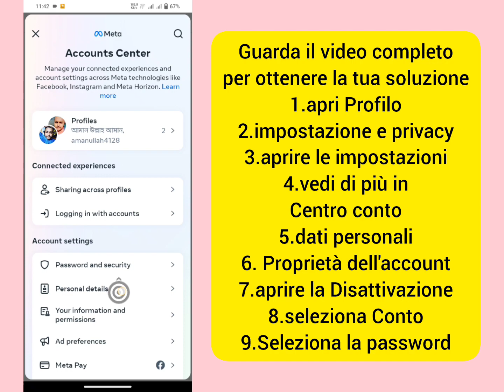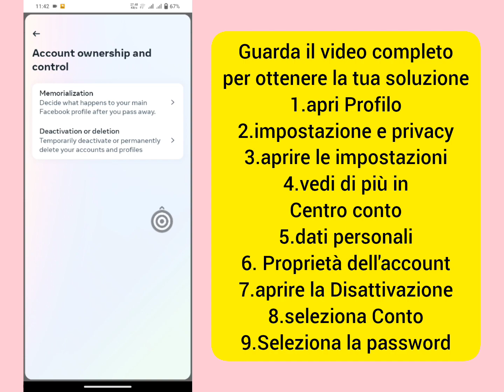Come eliminare un profilo Facebook aggiuntivo | Facebook Crea un altro profilo Rimuovi 2024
eliminare profilo aggiuntivo, come eliminare un profilo Facebook aggiuntivo, eliminare profilo aggiuntivo Facebook, Facebook, eliminare profilo aggiuntivo, eliminare profilo